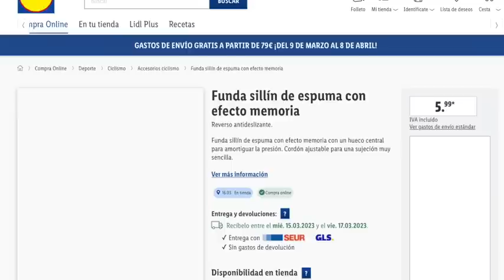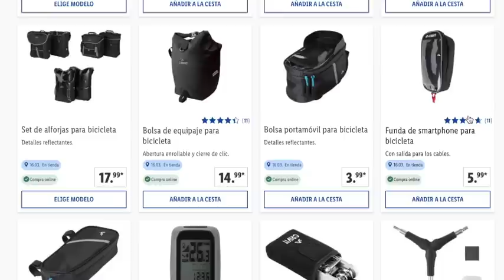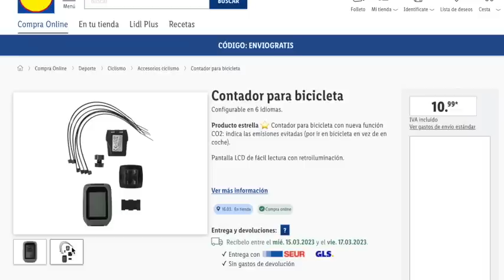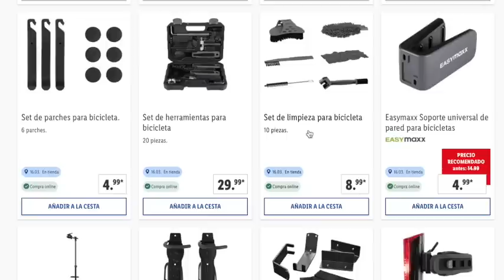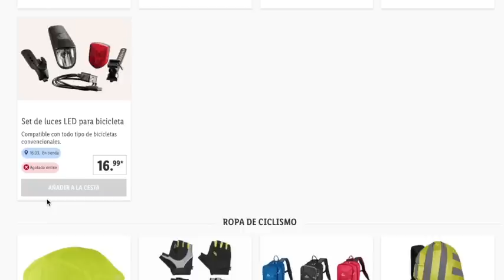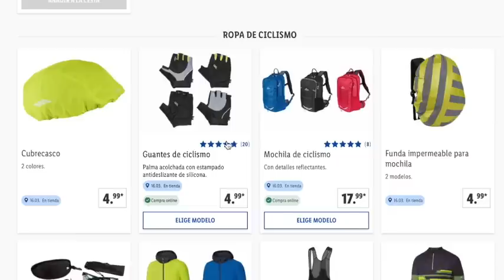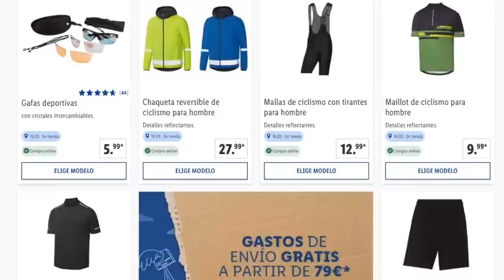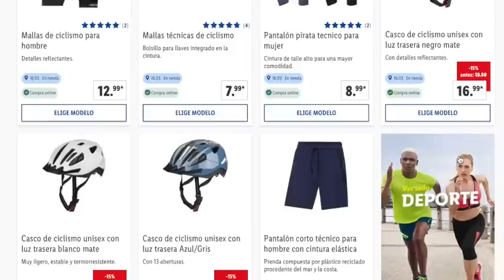🔥 LIDL EL PRÓXIMO JUEVES 16/03 🔥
Este 16 tenemos en la sección de Bazar artículos, herramientas para la bicicleta de la marca Crivit, además de ropa. No olvides que este Jueves también tienes la sección de manualidades que puedes ver más abajo, además del taller de bicicleta.

No olvides que hasta el 8 de Abril si superas la compra en web del Lidl de 79 euros, los gastos de envío estándar de 3.99 euros son gratis . Código : ENVIOGRATIS

OTRA INFORMACIÓN

✅ CANAL @OfertasPromocionesySorteos
✅ CANAL   @msguelytv

00:00 - 00:45 Información
00:46 - 06:00 Accesorios Bicicleta
06:01 - 10:09 - Ropa de la sección

📝  www. msguely.info